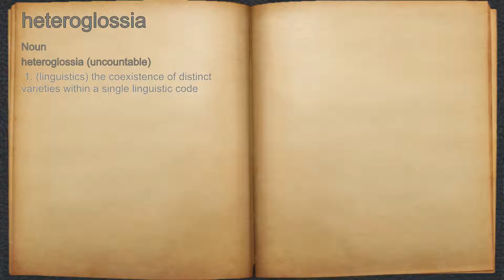What does heteroglossia mean?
A spoken definition of heteroglossia.

Intro Sound:
Typewriter - Tamskp